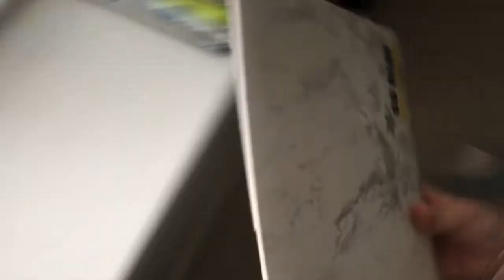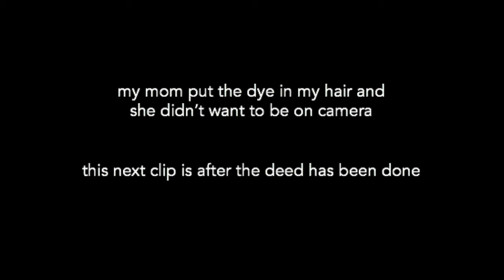i dye my hair black?!?!! (vlog #3)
today's video is short and sweet as there is still nothing to do in my hometown
but i finally dyed my hair so you get to see the results of that

i'm supposed to do fun things tomorrow so the next vlog will be fun, i promise!